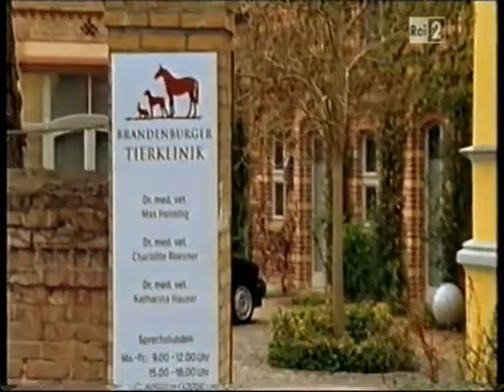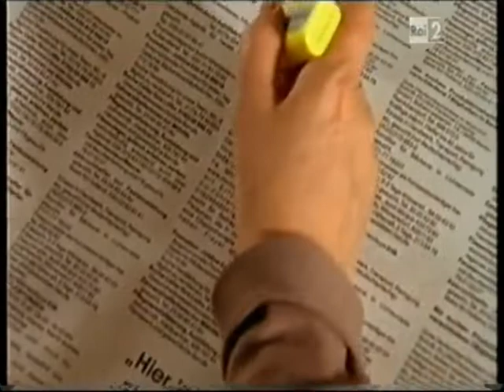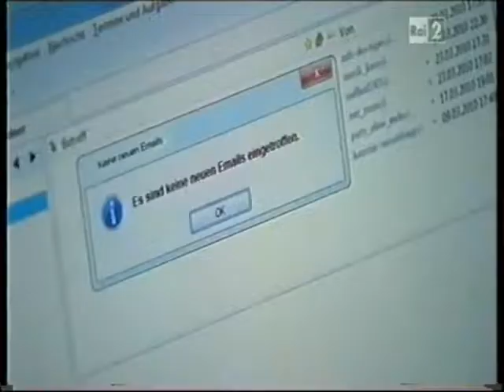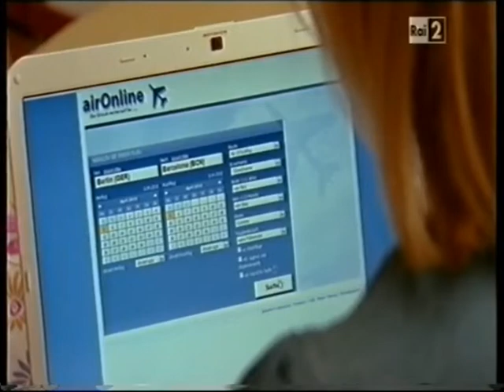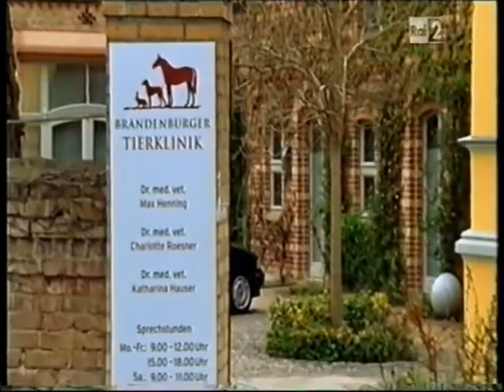Il nostro amico Charly 16x11 - Charly e il lama